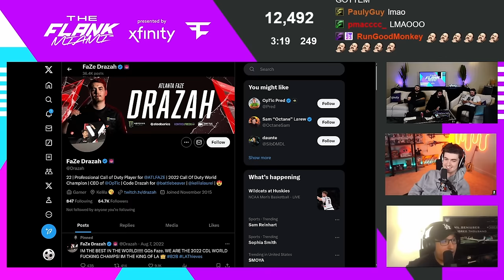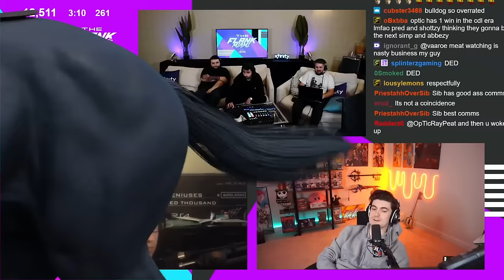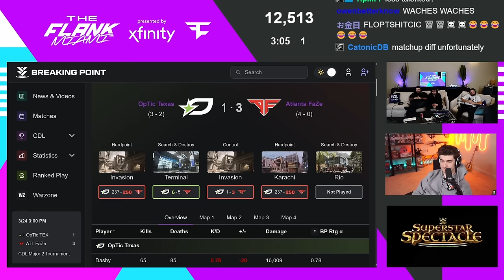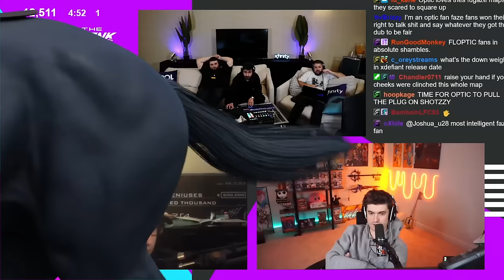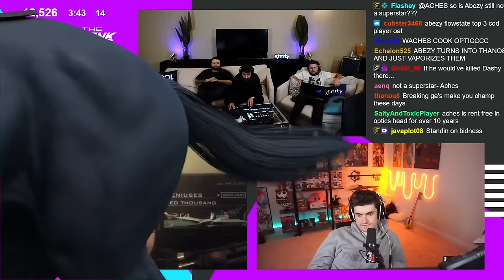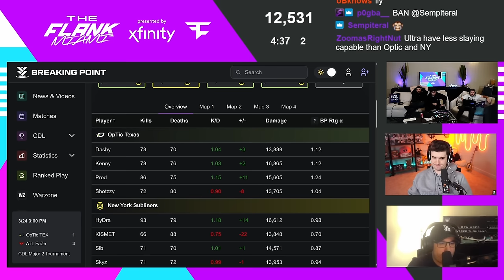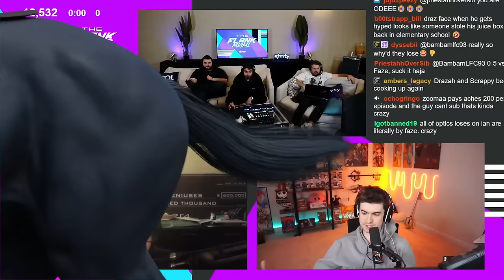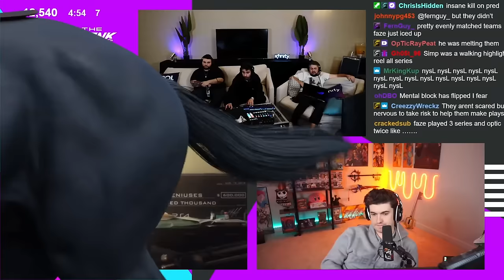FAZE WIN IT ALL! | OPTIC TOP 2 | THE FLANK AT CDL MAJOR 2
Timestamps:
0:00 Intro
5:25 NYSL vs Toronto Ultra
23:37 OpTic Texas vs Atlanta FaZe
49:29 OpTic Texas vs NYSL
1:11:21 Atlanta FaZe vs OpTic Texas